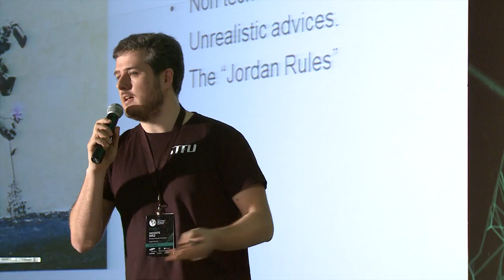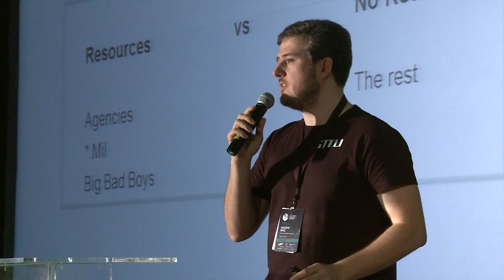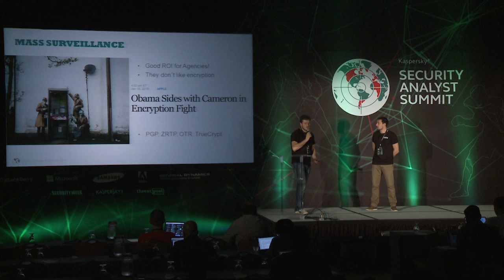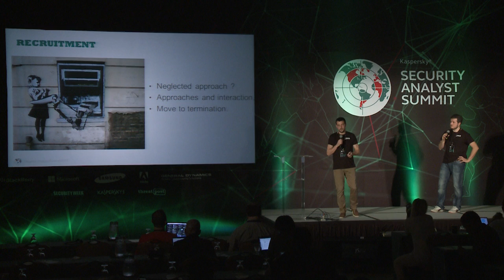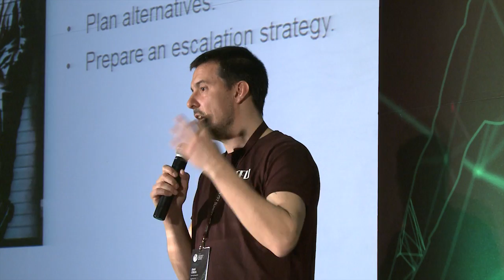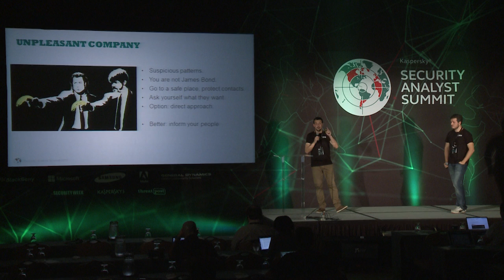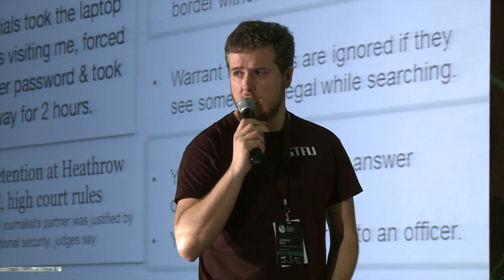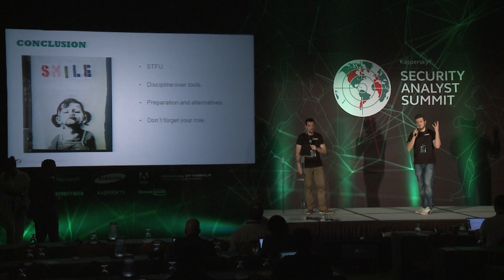Digital Krav Maga: OpSec for security researchers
Vicente Diaz, Dani Creus; Kaspersky Lab

A talk at Kaspersky Lab's Security Analyst Summit